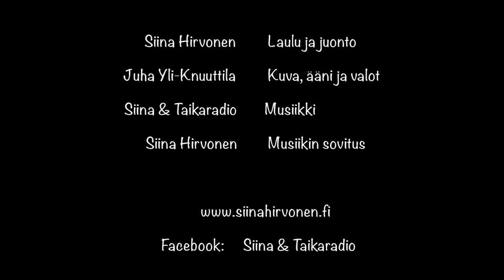Siinan TaikaStudio, Pupuperhe, Leikki6